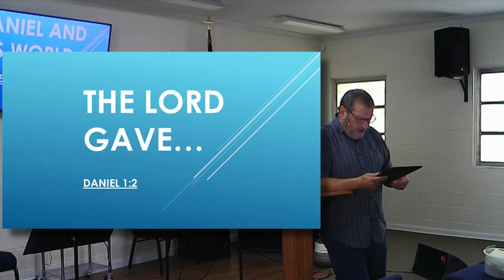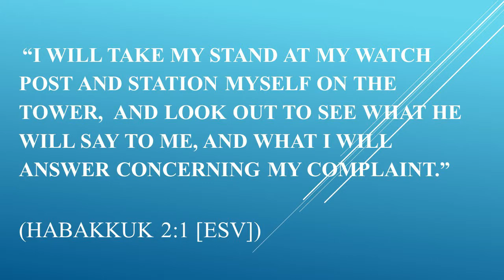Daniel and His World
Daniel 1:1-7
Pastor Wendell Bishop
11/2/2020